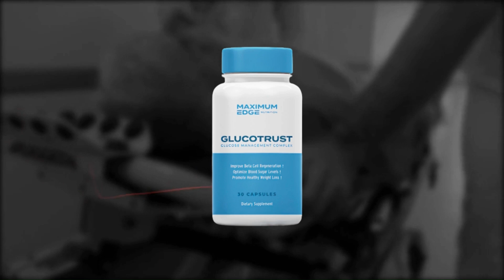BOONE CONFIRMS | YANKEES NEWS | YANKEES NEWS TODAY | LATEST NEWS FROM YANKEES!